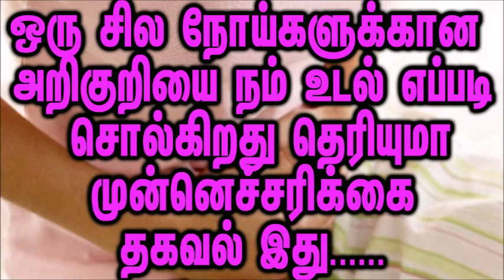ஒரு சில நோய்களுக்கான அறிகுறியை நம் உடல் எப்படி சொல்கிறது தெரியுமா முன்னெச்சரிக்கை தகவல் இது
ஒரு சில நோய் வருவதற்கு முன் நம் உடலில் தோன்றும் அறிகுறிகளை அதற்கான முன்னெச்சரிக்கை களும் பயனுள்ள தகவல் இது

ஒரு சில நோய்களுக்கான அறிகுறியை நம் உடல் சொல்வது என்ன தெரியுமா
ஒரு சில நோய்களுக்கான அறிகுறியை நம் உடல் எப்படி சொல்கிறது தெரியுமா

நோய் வருவதற்கு முன் உடலில் தோன்றும் அறிகுறிகள்!